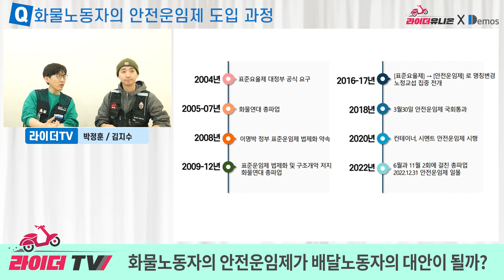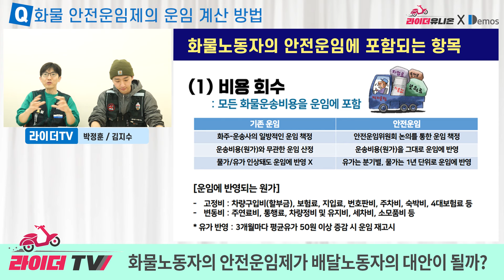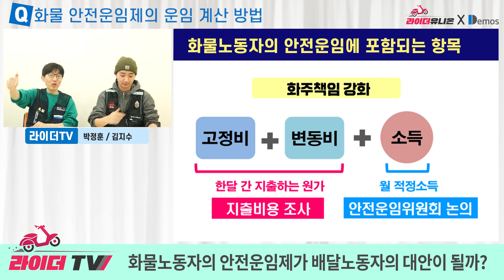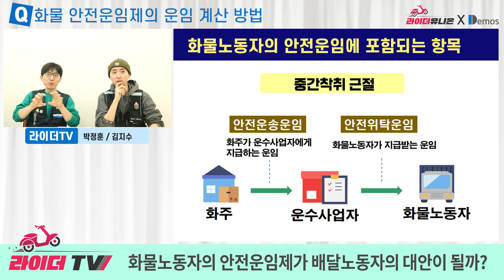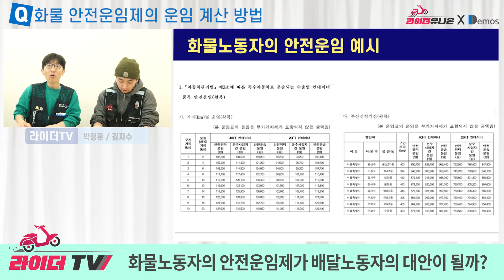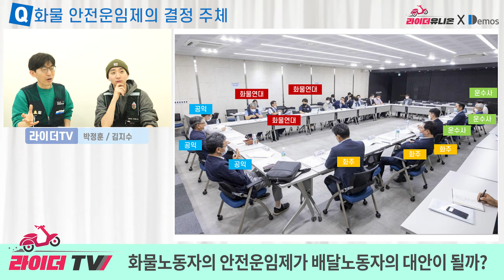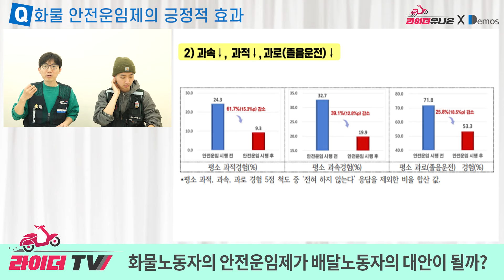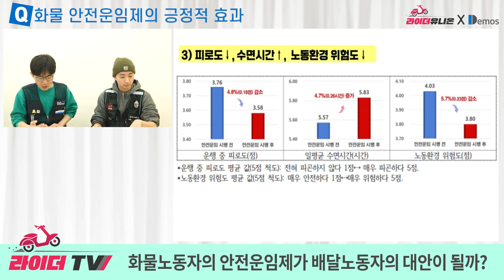화물노동자의 안전운임제가 배달노동자의 대안이 될 수 있나 – 일방적 배달료 삭감 , 불투명한 단가 구조의 문제 해결이 필요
화물노동자에게 시행되던 안전운임제가 2023년부터 폐지되었습니다. 시범 운영되었던 화물차 안전운임제가 어떤 효과가 있었는지, 배달노동자에게는 어떻게 적용될 수 있는지 이야기 나누었습니다. 호주의 경우처럼 폐지됐던 화물차 안전운임제는 다시 부활될 뿐만 아니라 배달노동자와 여러 플랫폼 노동자에게도 확대 적용될 수 있다고 생각합니다.

00:00 안전운임제 도입 과정
03:04 안전운임 계산 방법
07:18 운임 결정 주체
08:53 안전운임제 효과
12:30 배달노동자에게 적용